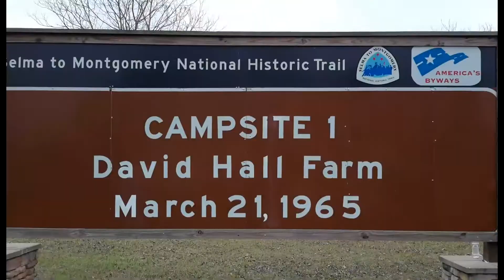Selma to Montgomery Walking Classroom day 2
Groundwork Milwaukee's own Antoine Carter embarks on the 1st day of the walking classroom for the 50th anniversary of the march from Selma to Montgomery.